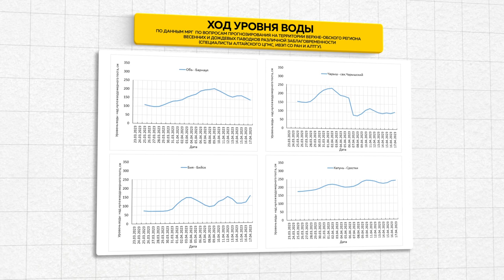"Причуды природы": как осадки в Алтайском крае повлияют на весеннее половодье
Количество выпавшего снега в Алтайском крае превысило месячную норму. А между тем, твердые осадки, по прогнозам синоптиков, возможны еще на протяжении двух дней, особенно в предгорных районах края. Повлияет ли это на весеннее половодье? Стоит ли опасаться второй волны паводка? И вообще насколько необычна весна 2023?